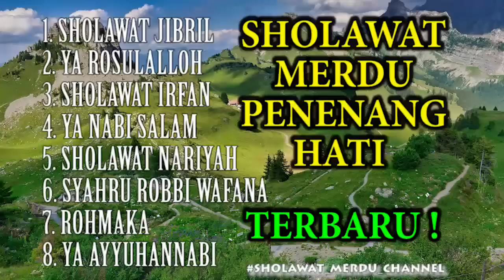SHOLAWAT MERDU PENENANG HATI TERBARU | SHOLAWAT JIBRIL, SHOLAWAT NARIYAH | SHOLAWAT PENARIK REZEKI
LAGU SHOLAWAT PENYEJUK JIWA BIKIN HATI TENANG 2024

SELAMAT MENDENGARKAN LAGU SHOLAWAT YANG BISA MENYEJUKAN HATI DAN PIKIRAN